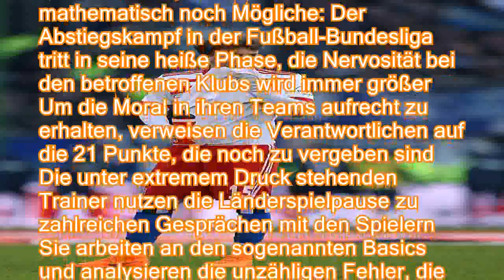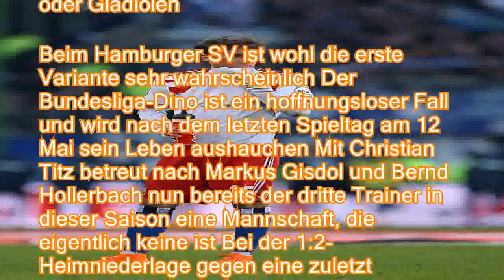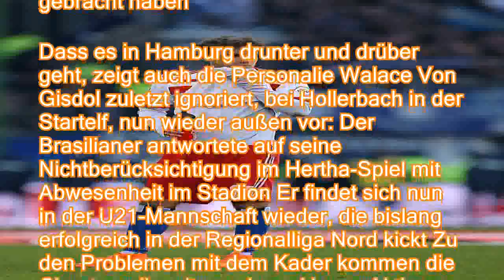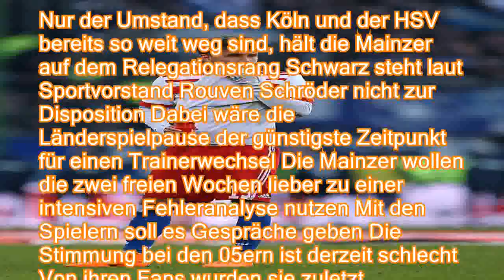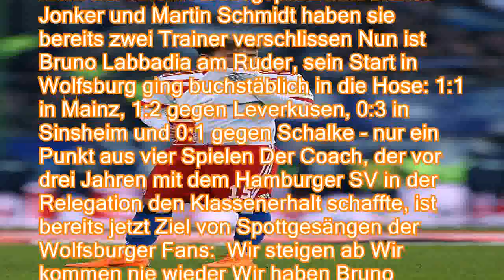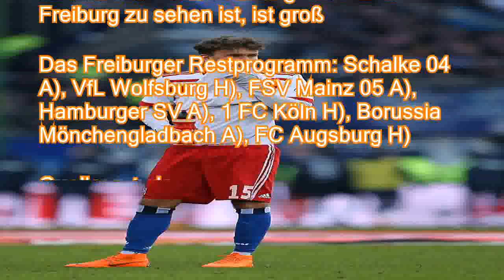Abstiegskampf in der Bundesliga: Köln lebt noch, der HSV ist so gut wie tot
Von Wolfram Neidhard Die Saison in der Fußball-Bundesliga biegt auf die Zielgerade ein Die Meisterschaft ist bereits entschieden Die Blicke richten sich auf den Tabellenkeller Wer tritt den Gang in Liga zwei an? Wer muss in die Relegation? Zerfallserscheinungen, Durchhalteparolen, wütende Fans, Verweise auf das mathematisch noch Mögliche: Der Abstiegskampf in der Fußball-Bundesliga tritt in seine heiße Phase, die Nervosität bei den betroffenen Klubs wird immer größer Um die Moral in ihren Teams aufrecht zu erhalten, verweisen die Verantwortlichen auf die 21 Punkte, die noch zu vergeben sind Die unter extremem Druck stehenden Trainer nutzen die Länderspielpause zu zahlreichen Gesprächen mit den Spielern Sie arbeiten an den sogenannten Basics und analysieren die unzähligen Fehler, die auf dem Platz gemacht wu